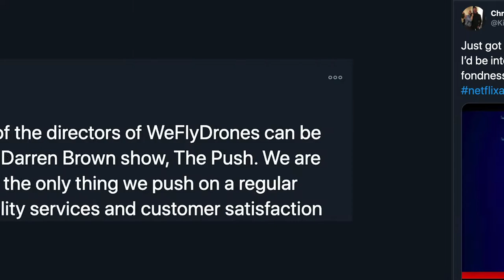Can Chris sue Derren Brown from "The Push"?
Download your FREE copy of "3 Biggest Estate Planning Mistakes and How to Avoid Them":

In Netflix's "The Push", magician Derren Brown sets out to do one of his biggest tricks: manipulate people to commit murder. He takes Chris, a volunteer who doesn't know he's been filmed, through a series of tasks that escalate and condition him for the final test: Push someone off the ledge of a building.

These types of experiences can cause deep psychological issues for the participants beyond the scope of the show. Can Chris sue Derren and the producers, for taking him through such a painful experience?

Learn more about it in today's episode!